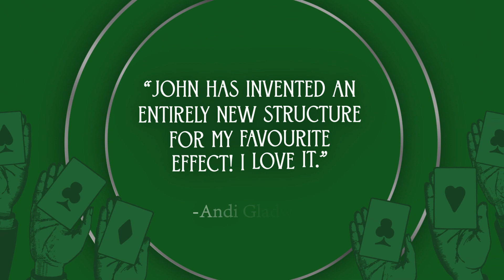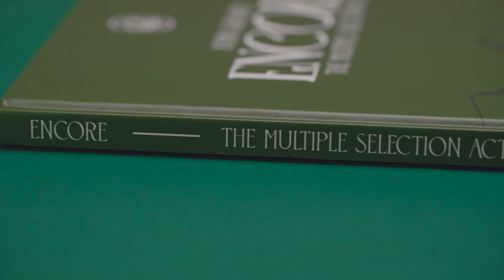Encore by John Graham | Official Trailer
Discover what the world's top card magicians can't stop talking about

What do Asi Wind, Jamy Ian Swiss, Jon Armstrong, and Andi Gladwin have in common? They all love John Graham's brand-new release Encore. When some of the most respected card magicians in the world talk, we definitely listen.